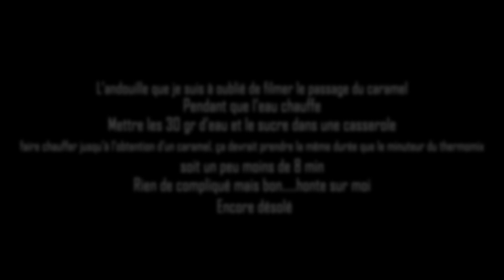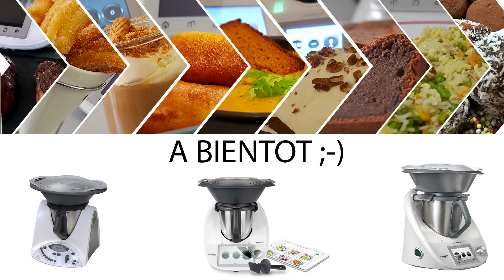PORC AU CARAMEL AU THERMOMIX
Voici ma version du Porc au caramel au thermomix.
Rapide à réaliser.